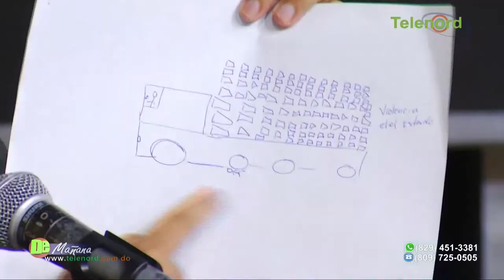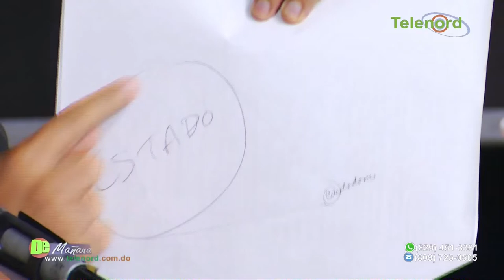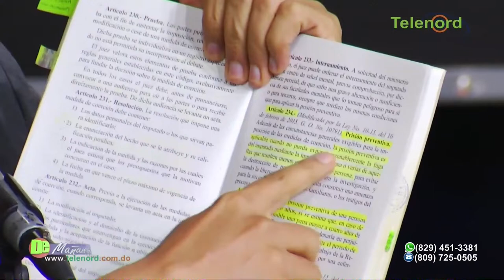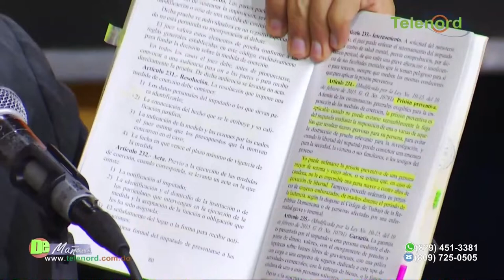Si no hay un freno al MP van a desbordar las cárceles de presos preventivos dice Jer Yan Lantigua